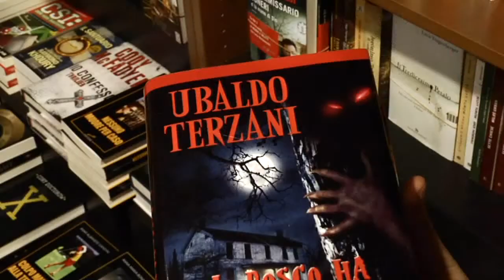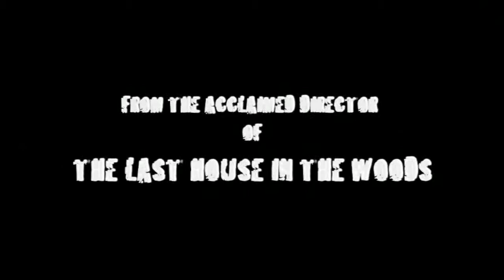UBALDO TERZANI HORROR SHOW trailer